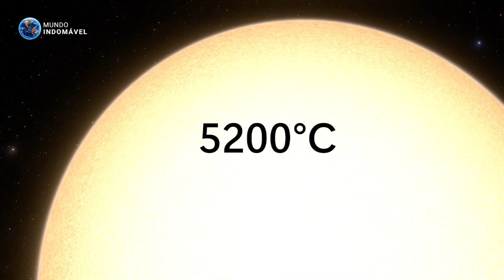COMO SERIA VIVER Em KEPLER 22b?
O exoplaneta em questão, Kepler 22-b, está localizado a 635 anos luz da Terra. E foi o primeiro planeta dentro da zona habitável descoberto pelo Telescópio Espacial Kepler, em 2011. Cuja a única missão desse telescópio era vasculhar o céu, em busca de sinais reveladores de mundos alienígenas. Ele foi encontrado com o método de trânsito, que é quando um planeta passa em frente de sua estrela e bloqueia temporariamente a sua luz. E é nesse momento que conseguimos determinar principalmente o tamanho do planeta. Ele está orbitando uma estrela parecida com o Sol, chamada Kepler 22. E seu nome é Kepler 22-b. Ele está localizado dentro da Zona Habitável de sua estrela mãe. E isso significa que há uma chance de que exista água líquida em sua superfície. E onde há água, também há possibilidade de vida. Vida humana. Com uma atmosfera estável, uma estrela parecida com o Sol e uma distância ideal para estar dentro da zona habitável, como seria viver nesse Kepler 22-b?

Music powered by BreakingCopyright: • 👨🏻‍🚀 Discovery & Downtempo (Free Musi...

Este Vídeo Fala Sobre: Kepler 22b, Exoplaneta, Telescópio Espacial Kepler, Exoplaneta Kepler 22b, Como Seria Viver, Vida em Outros Planetas, Estrelas Semelhantes com o Sol, Exoplanetas com Vida.